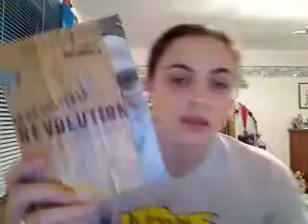06/11/09: Erin is late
In which Erin discusses the Irresistible Revolution, Jesus for President, and (finally) releases the Doctor